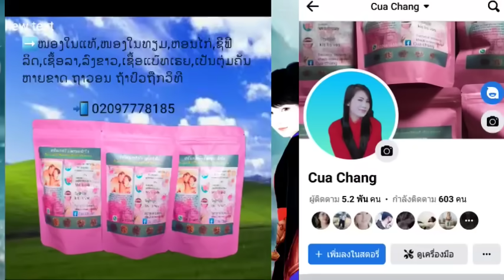Luj Kab Part 518 Hmong Storieds 苗族的故事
Zeej keeb dim lm